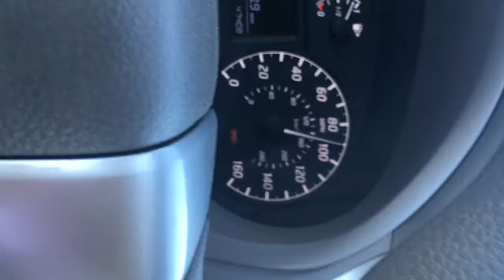ALMOST CRASHED GOING 100